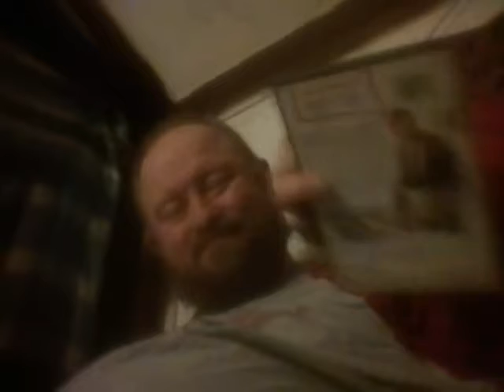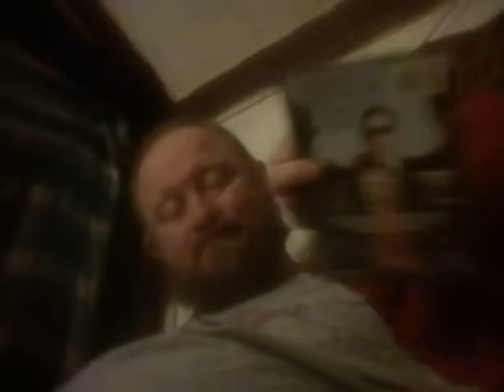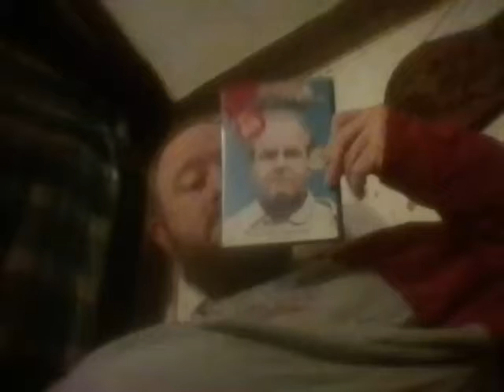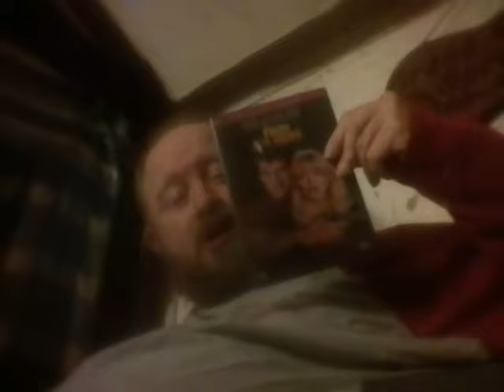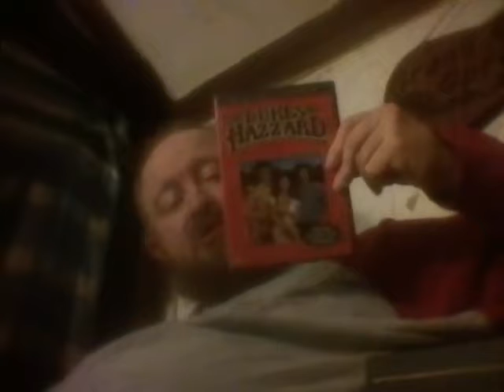Great DVD movie collection